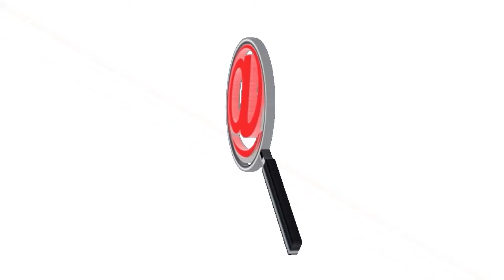DIRIGENTES DEL PARTIDO LIBERAL LOS TOMÓ POR SORPRESA EL FALLO EN CONTRA DE ENEIRO RINCÓN